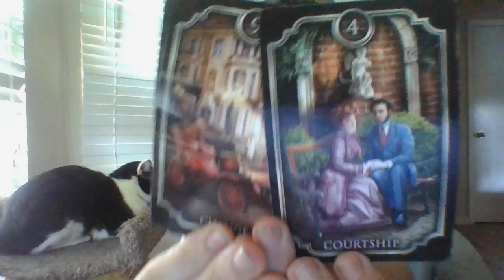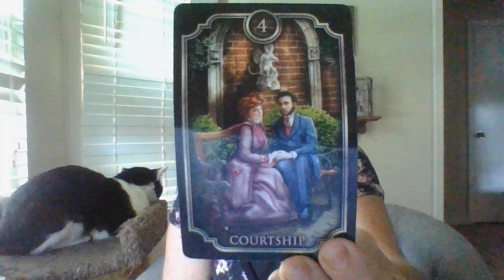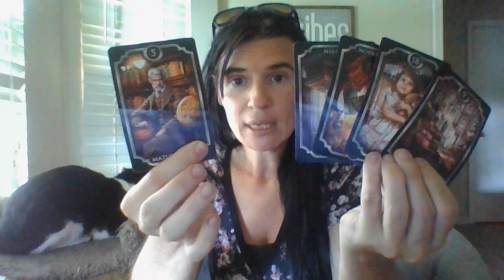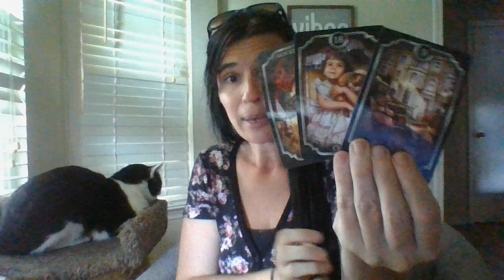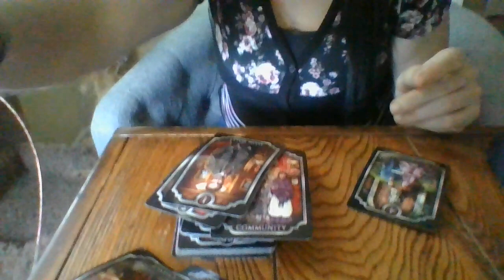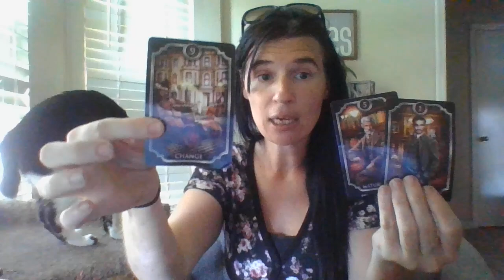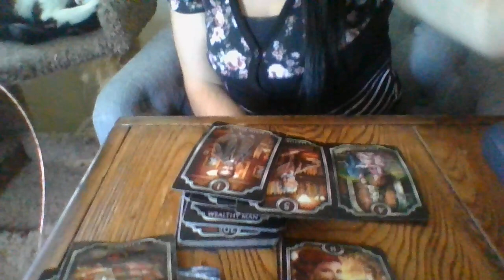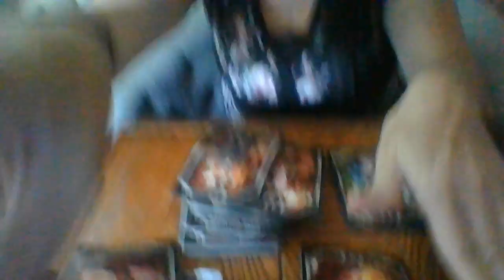THECOVENTHOUGHTTHEYGOTAWAYWITH IT.ABOUTTOTHINKAGAIN...ENTER AGENTTHATHASBEENFOLLOWINGTHEMFORYEARS